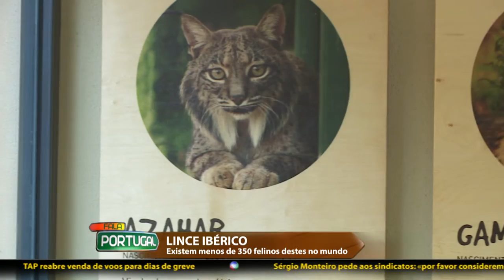Zoo de Lisboa tem dois novos Linces Ibéricos - Fala Portugal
Dois linces ibéricos juntam-se aos mais de 2 mil animais do Jardim Zoológico de Lisboa. Foi inaugurada a nova instalação e a nova casa de Gamma e Azahar.